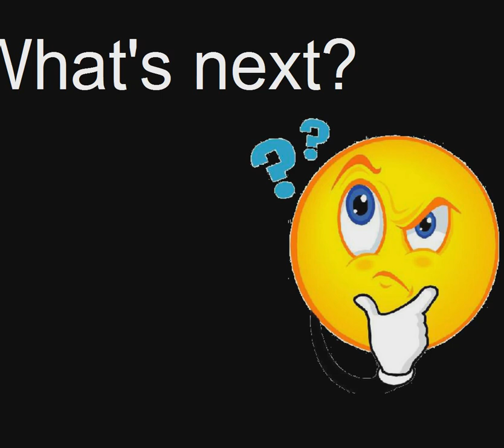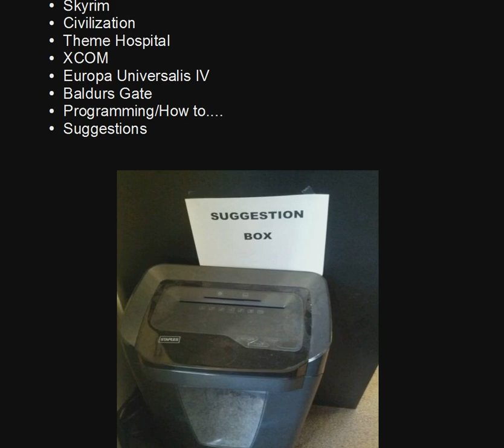Channel Update May 2013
Just an intro to the channel and what is going to be coming here soon.